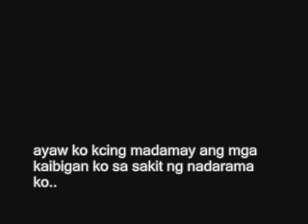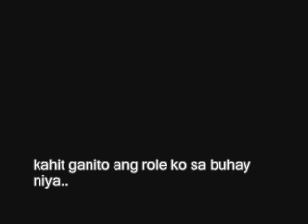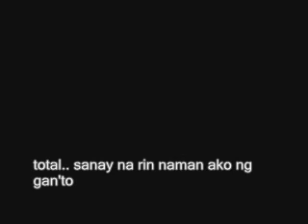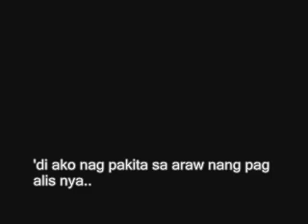'' BESTFRIENDS'' a sad story